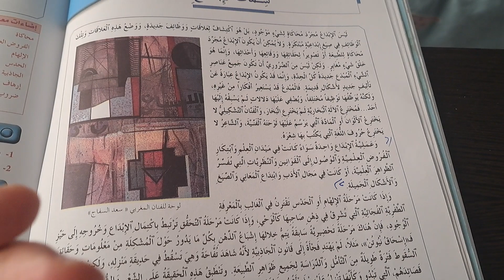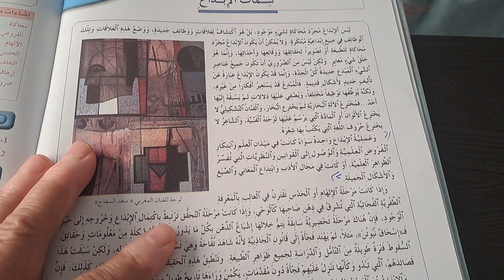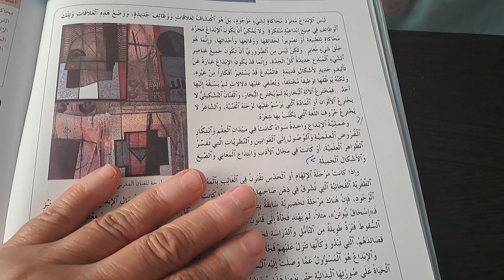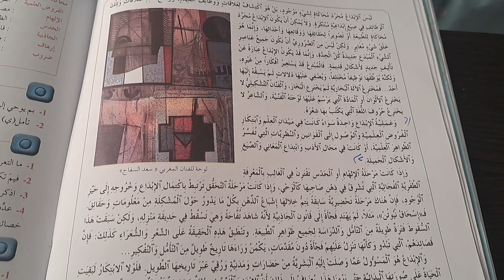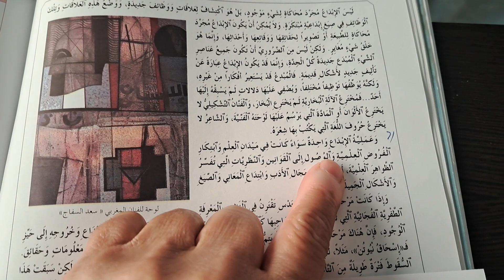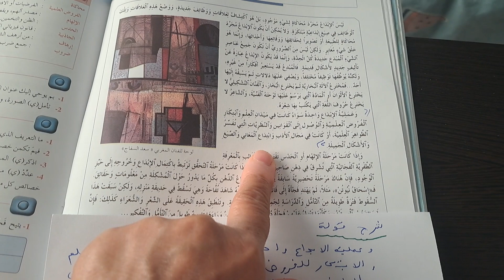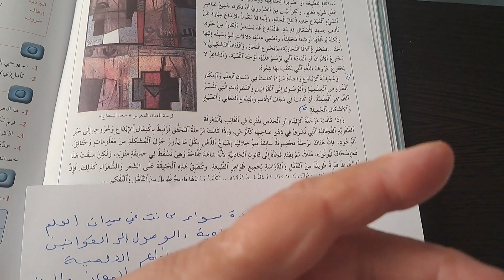مكون نصوص (سمات الابداع)الكامل في اللغة ص110▪︎111اولى باك علوم